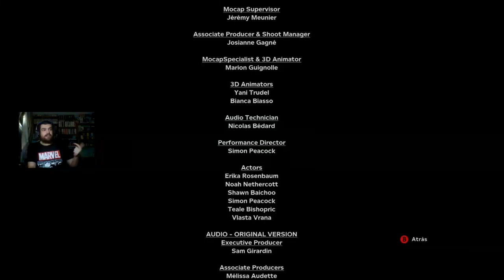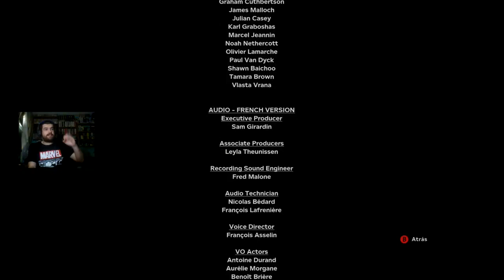ESCAPAMOS DE AQUI | Outlast II | Walktrough #5 FINAL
Nuevo episodio de Outlast 2 gente! Y final me temo, donde aparte de escapar del pueblo maldito, veremos el destino de varios de los antagonistas del juego